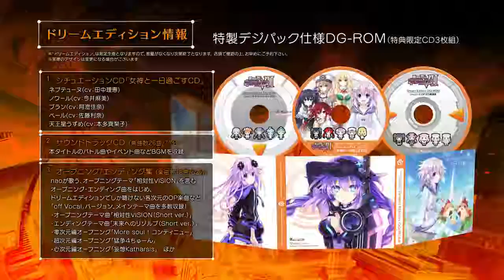Hyperdimension Neptunia Victory II - Trailer de gameplay (PS4)